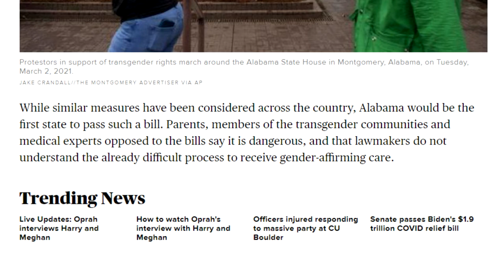Alabama Bans Transgender Treatment For Minors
The Alabama senate passed a bill that would make it a felony for doctors to treat trans kids with puberty blockers hormone therapy or surgery